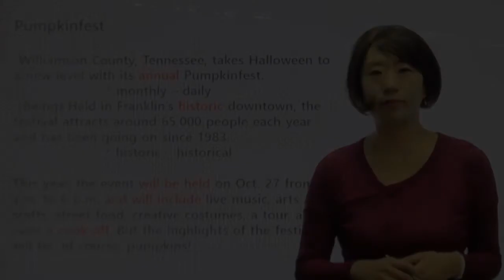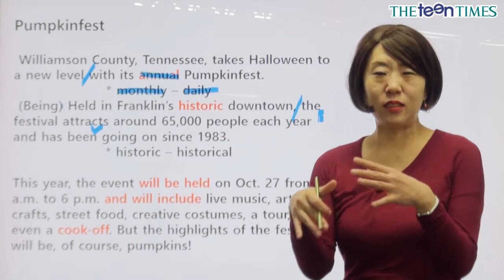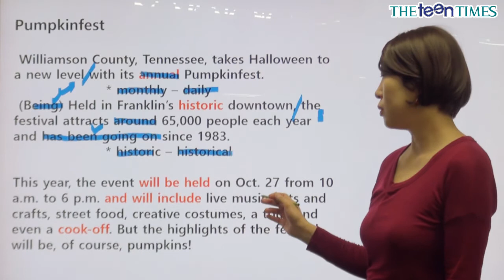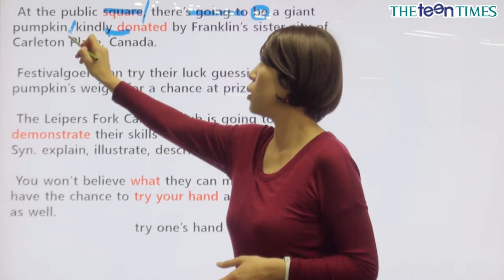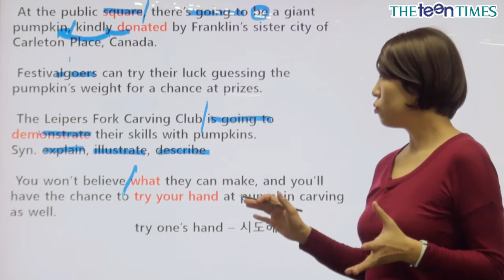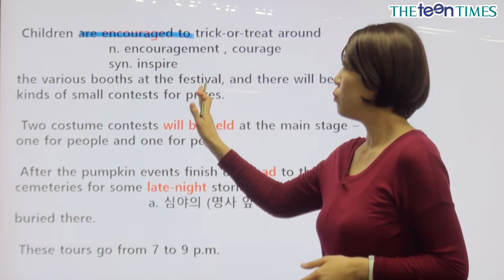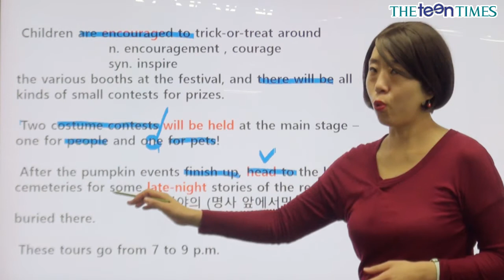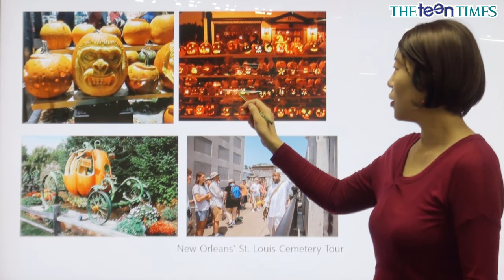[In Spotlight 902] Pumpkinfest